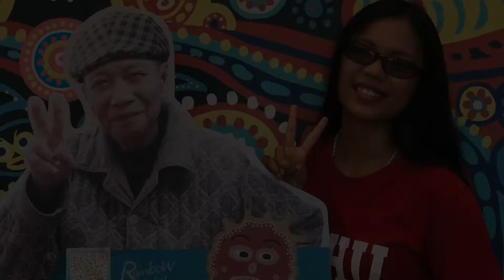Laskar pelangi @Rainbow_Village, Sweet Memories, Wisata Taichung, Taiwan